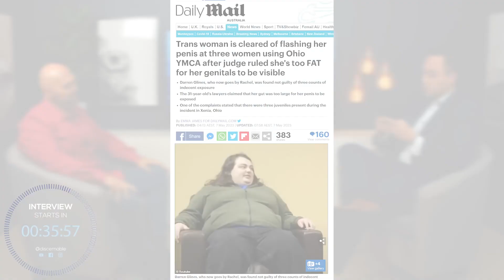Nick Karamouzis: Why The Fascists Will Fail (and Humanity Will Win)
Nick Karamouzis is a retired lawyer who regained his practising certificate to start defending Australians he feels are being marginalised by their governments.

He is also the Chair of Self Employed Australia, and has a successful post-law career in business.

In this interview he shares his hatred of woke culture, the obsession with racism and transgenderism, why he believes Australian governments are acting like 'fascists', and why he believes 'humanity' will ultimately win.